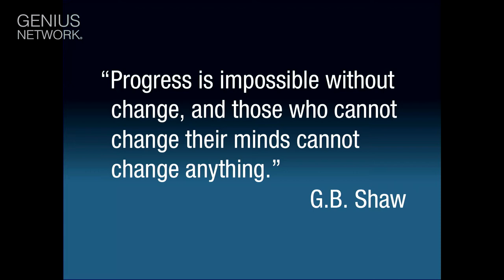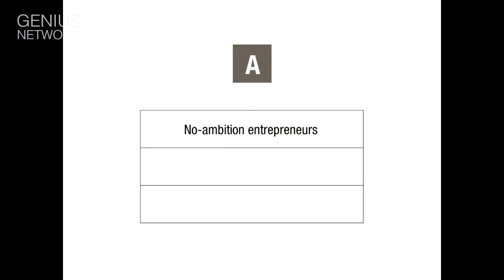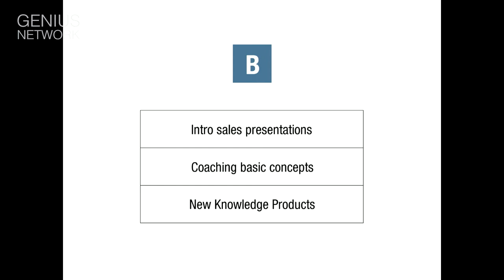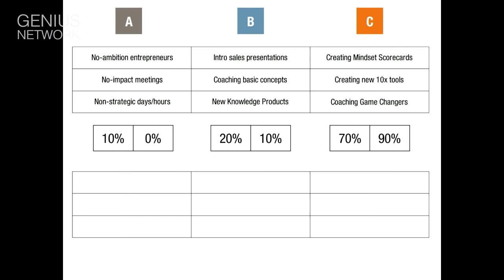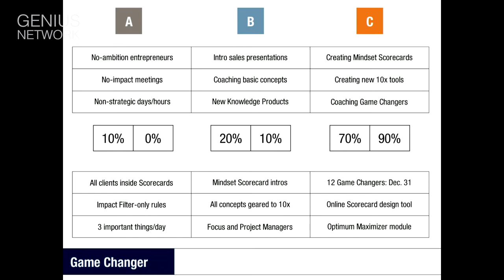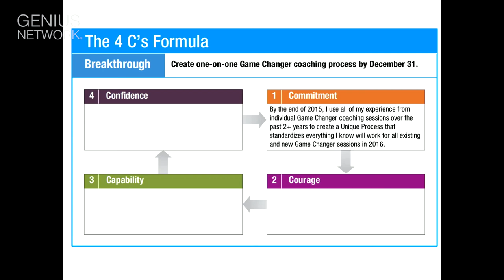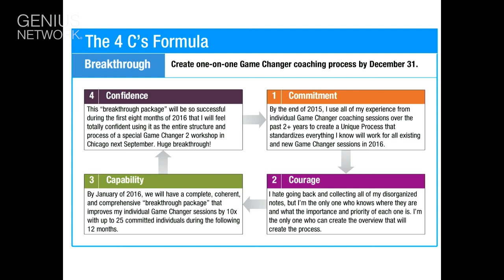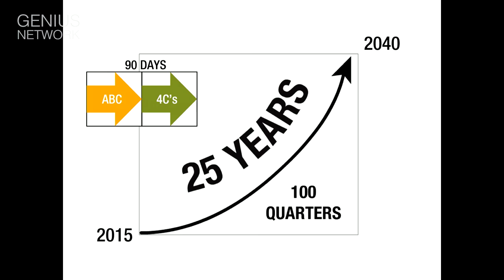Changing Your Game | Dan Sullivan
Changing Your Game - Dan Sullivan. To learn more about Genius Network®

Discover how to Change Your Game: a tool for getting clear on where you are in your business, increasing your cash flow and growing your business, one action you can take to increase your capabilities and confidence, how to make your competitors your biggest customers and promoters, and more, with Dan Sullivan.

Dan Sullivan is the co-founder of Strategic Coach, author of over 30 publications, a visionary, innovator, and gifted conceptual thinker. Dan has over 35 years’ experience as a highly regarded speaker, consultant, strategic planner, and coach to entrepreneurial individuals and groups.

If you would like access to the full feature presentation, the show notes, and the special resources for this episode, please visit 10xTalk.com/114 that’s 10xTalk.com/114.

Compressing actionable wisdom into a shorter amount of time. 2:05
The emotional snapshot of where you are right now. The three parts of your business. 4:50
It’s very important to tell the truth of what irritates you. 5:25
Can you achieve three important things a day? 8:10
There is no solution until you write it down. Our brain wants to know what to work on, you just have to tell it. 10:10
Eliminate your current irritating activities and systematize and automate the “ok” activities. 11:55
How to score mindsets. The world runs by mindsets, not products or services. 12:55
Game changers make competitors into customers and promoters. 14:05
Review the ABC Breakthrough Model every 90 days. 15:05
As you get more into “the fascinating” activities, the “ok” activities will become “irritating.” 16:00
If you restrict the number of things you do per day, you create improvement. 17:55
Don’t let “irritating” parts of your business interfere with your growth of ambition or sense of courage. 18:40
The greatest way to keep a human being engaged is by talking about them. 20:00
If you could only focus on one thing, what would be the game changer? 20:50
Eliminate the 80% of work that’s not necessary. 22:10
Perfectionism is the enemy of entrepreneurism. You have to commit before success is created. 23:10
When you tell the universe you want a courage free future, the universe will want the parts back. 25:05
Every major breakthrough is because you committed. The difference between confidence and courage is that confidence feels good. 26:00
The more you commit 100% the shorter the courage you require. 26:40
Part of courage is doing something unpleasant so you can advance, but you have to put in the time. 27:15
The four C’s and working at a higher level. 29:55
Want doesn’t have anything to do with what people think you should do, it’s strictly up to you. 32:20
People grasp compound interest when it comes to money but not so much when it comes to capability. 33:55
Our brain only remembers excitement, the only memory worthy things are fascinating and motivating. 34:20